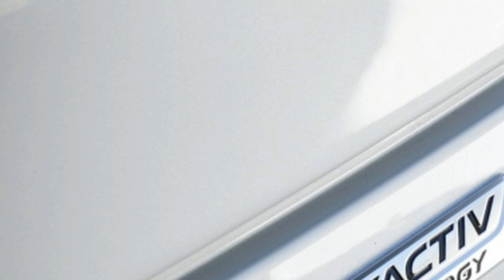WOW !! Mazda MX 5 Miata Show UP in The Street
The Mazda MX-5, released as the Mazda MX-5 Miata /miˈɑːtə/ in North America and as the Eunos Roadster in Japan, is a lightweight two-seater roadster with a front-engine, rear-wheel-drive layout. Manufactured by Mazda in Hiroshima, Japan, the model debuted in 1989 at the Chicago Auto Show. The MX-5 was conceived as a small roadster – with light weight and minimal mechanical complexity limited only by legal and safety requirements, while being technologically modern and reliable. The MX-5 is conceptually the evolution and spiritual successor of the British sports cars of the 1950s & '60s, such as the Triumph Spitfire, Austin-Healey 100, MG MGA, and particularly the Lotus Elan.

The second generation MX-5 (NB) was launched in 1998 (for the 1999 model year), the third generation (NC) model was launched in 2005 (for the 2006 model year), and a fourth generation (ND) was released in 2015 (for the 2016 model year). It continues to be the best-selling two-seat convertible sports car in history [1] and by April 2016, over one million MX-5s had been built and sold around the world.[2] Production of the MX-5 had fallen by 2013 to below 14,000 units, due to the world finance crisis in 2008, and the pre-announcement in 2012 of the coming ND model.

Since the launch of the third generation, Mazda has consolidated worldwide marketing using the MX-5 name with the exception of the United States where it is marketed as the MX-5 Miata.The name Miata derives from Old High German for reward.

The MX5's first generation, the NA, sold over 400,000 units from 1989 to 1997 – with a 1.6 L (98 cu in) straight-4 engine to 1993, a 1.8 L (110 cu in) engine thereafter (with a de-tuned 1.6 as a budget option in some markets) – recognizable by its pop-up headlights. The second generation (NB) was introduced in 1999 with a slight increase in engine power; it can be recognized by the fixed headlights and the glass rear window, although first generation owners may opt for the glass window design when replacing the original top. The third generation (NC) was introduced in 2006 with a 2.0 L (120 cu in) engine.

Launched at a time when production of small roadsters had almost come to an end, the Alfa Romeo Spider was the only comparable volume model in production at the time of the MX-5's launch. Just a decade earlier, a host of similar models — notably the MG B, Triumph TR7, Triumph Spitfire, and Fiat Spider — had been available.